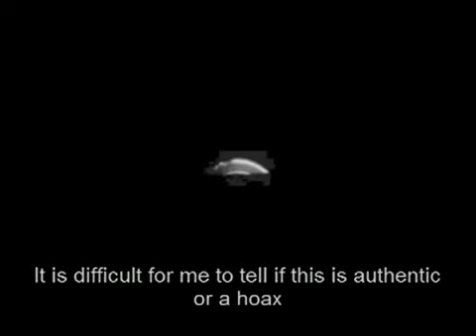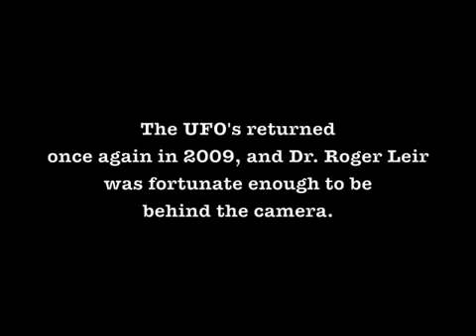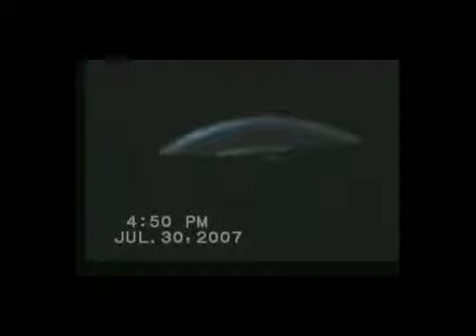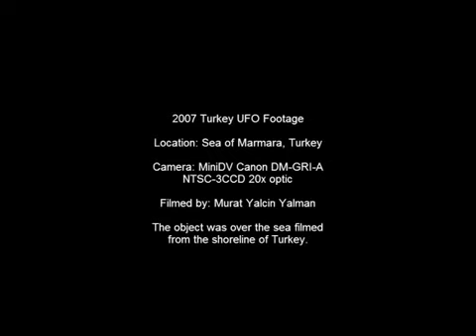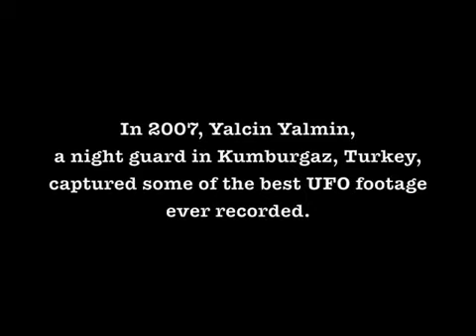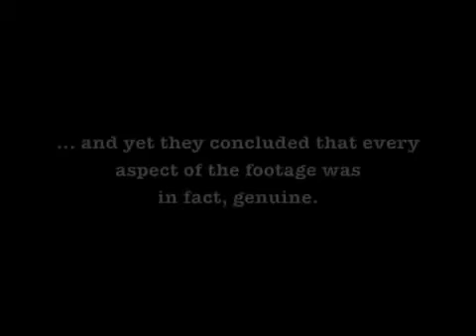The Turkey UFO Compilation Enhanced Analysis HD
The Turkey UFO Compilation - Enhanced Analysis - HD documentary watch. Good Times.

(ENGLISH) The UFO Turkey was reported to MUFON, Tested by Experts and larate Trusted.

Enhanced Pictures of Turkey UFO Showing Alien Occupants This extraordinary incident took place in a compound in Kumburgaz/Istanbul was witnessed by many residents and filmed by the same.